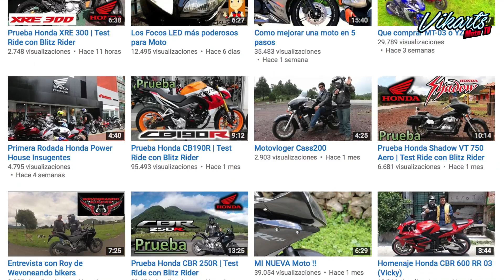Primeras Impresiones Yamaha MT-10 FZ10 por primera vez en México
Presentación de la Yamaha FZ10 MT10 en México por primera vez. Motovlog  Vik Moto TV.